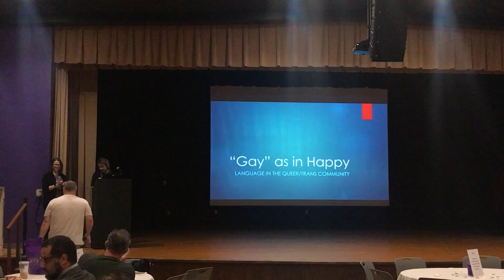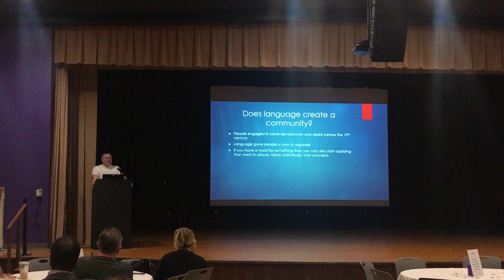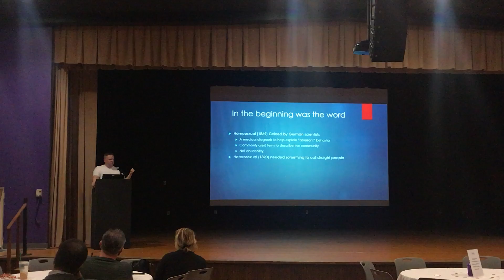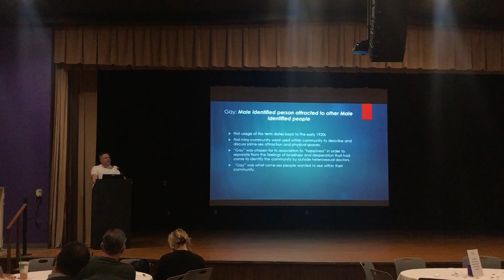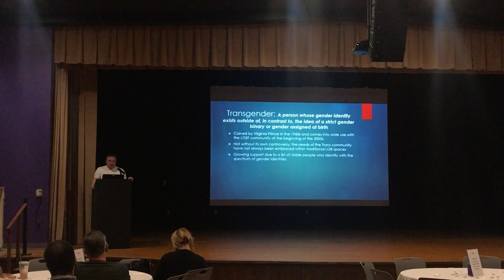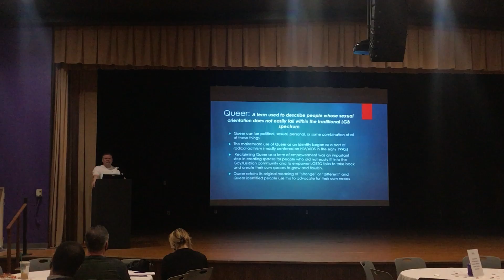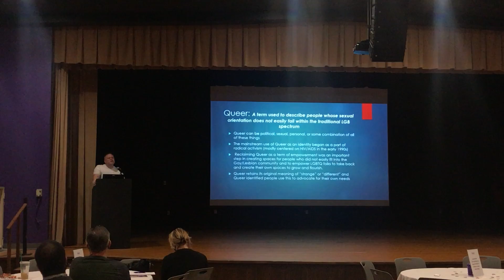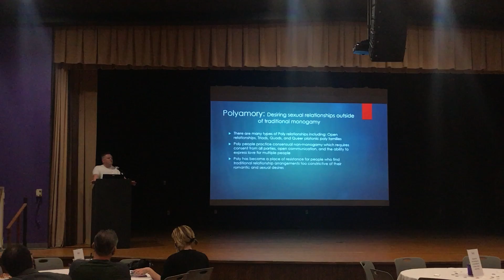I2E2: Gen C - "Gay" as in Happy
Does language build community? Josh Burford from the Invisible Histories Project gives us a little history and insight on why language is important in building our communities.